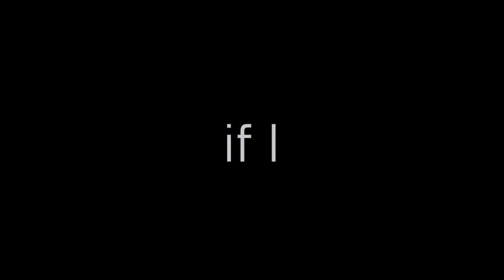Dragon Age 2 | Anders | If I Surrender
»If I surrender to the monsters in my head, will it set me free?«

I do NOT own the material I use in my videos. I only own the editing!